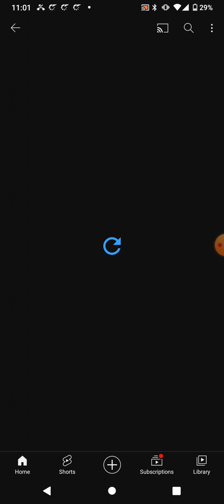episode 1 The fearsome 3